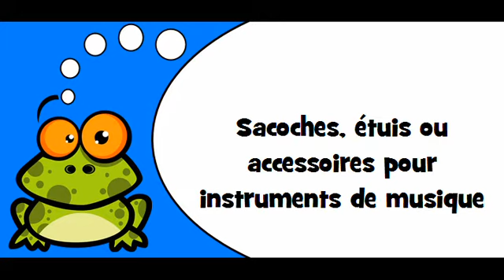Pronounce French with Vincent # Theme = Accessoires pour instruments de musique